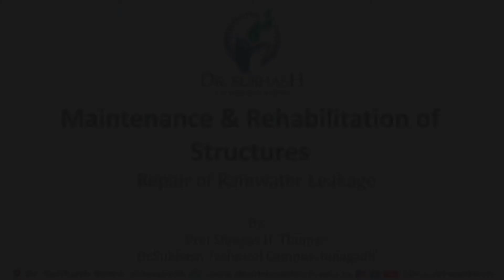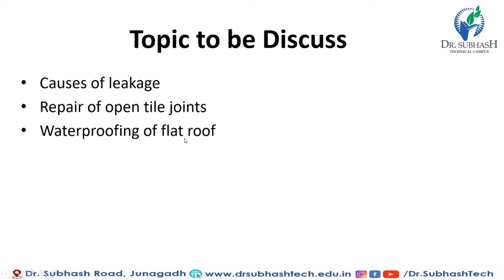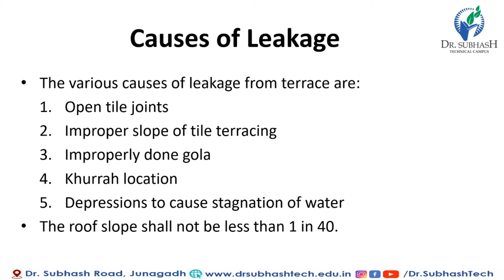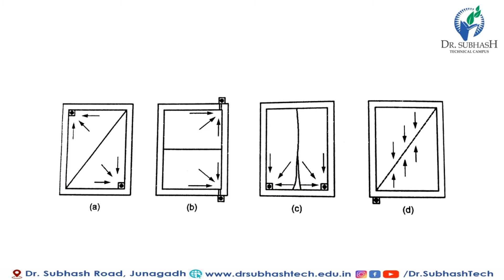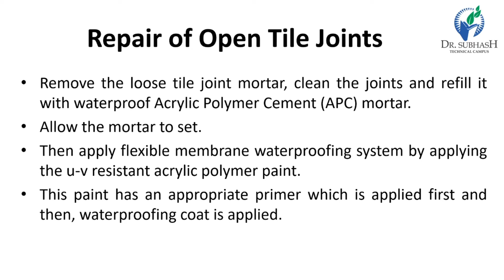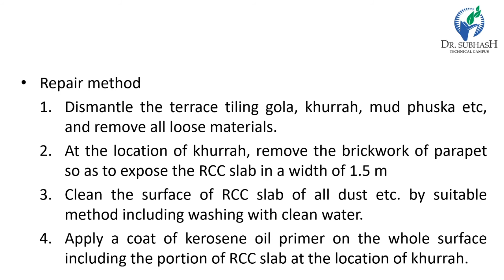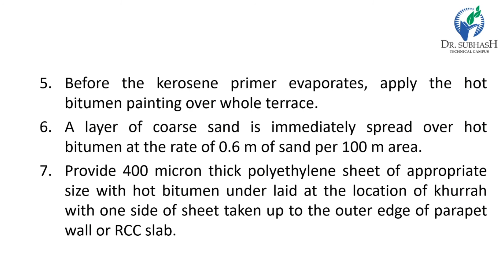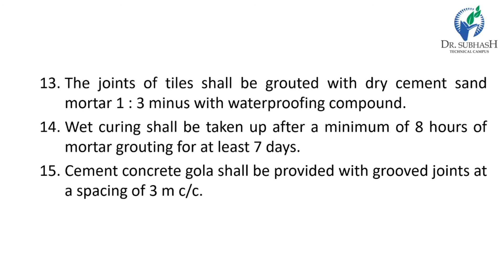MRS-Lecture 18-Repair of Rainwater Leakage-By Prof.S.H.Thumar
- Causes of leakage
- Repair of open tile joints
- Waterproofing of flat roof